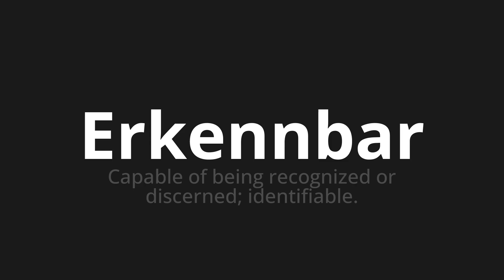How to pronounce Erkennbar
Master the Pronunciation of 'Erkennbar which is recognizable which' - which means : Capable of Being Recognized or Discerned;Identifiable. 📝 with @PronunciationGerman 🎓🗣️ - [Your Guide to German]

Learn to pronounce 'Erkennbar' perfectly in German with our easy and engaging tutorial by @PronunciationGerman! 📖📽️ In this comprehensive video, we provide you with native speaker examples 🗣️👂 and phonetic breakdowns 🎵 to ensure you get the pronunciation just right.

How to say Recognizable in German